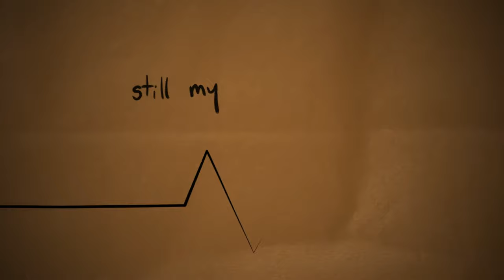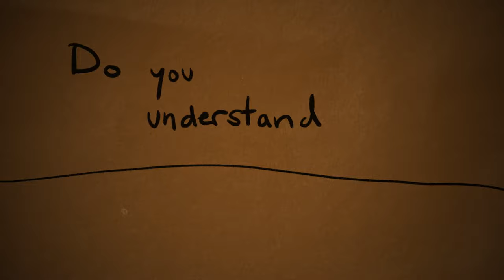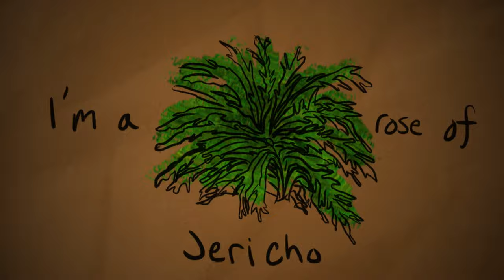Jessica Smucker - Rose of Jericho (Official Lyric Video)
Animation by Haley Monson

Produced & recorded by Chad Kinsey
Mixed by Peter Rydberg at Studio 1935
Mastered by Dan Coutant at Sun Room Audio

Matt Thomas: synthesizers, electric piano, organ, drum machine
Paul Murr: drums
Mike Bitts: bass
Chad Kinsey: guitar